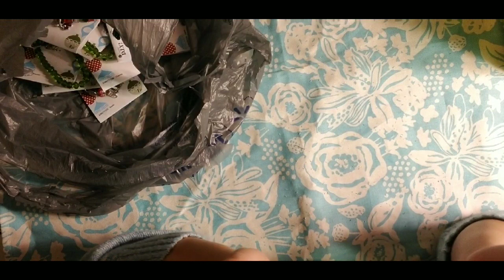Walmart & Dollar General Haul Junk Journal Supplies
Done by Dorothy Etsy Store

Happy Crafting!
Dorothy